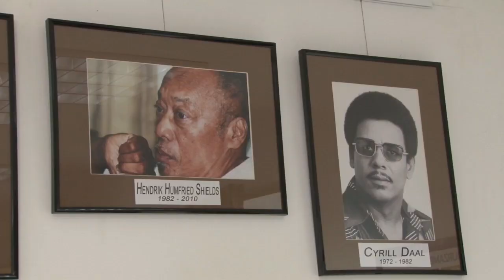12 02 2020 TTWOS bestaat 70 jaar